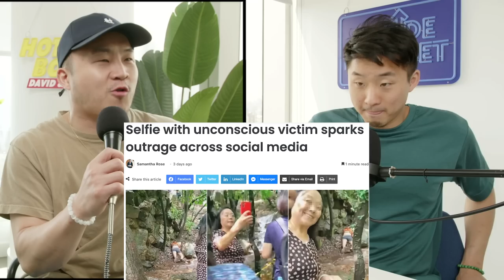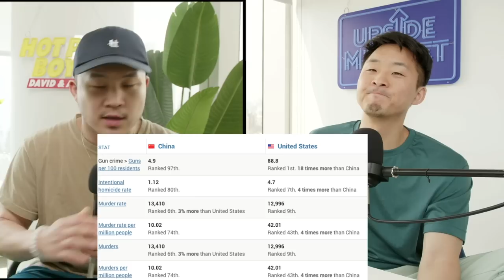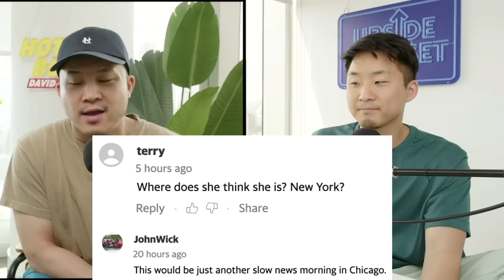Chinese Woman Ignites Fury With ONE Selfie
Follow us for more personal content!
▸ Joint
CAMERA //
EDITOR //